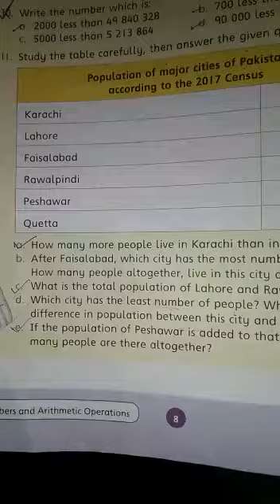Class5 maths pg,8 Question 11 part (a,c,e)